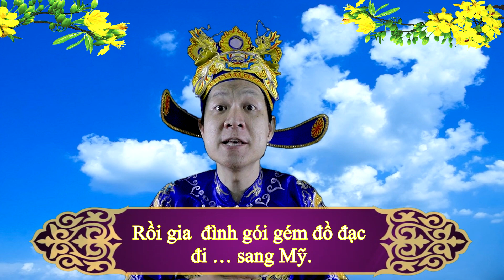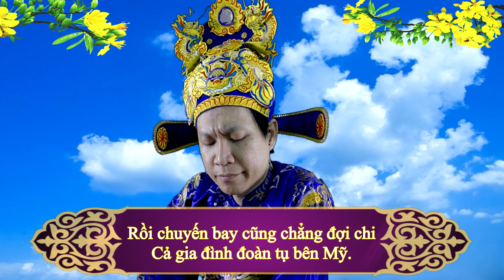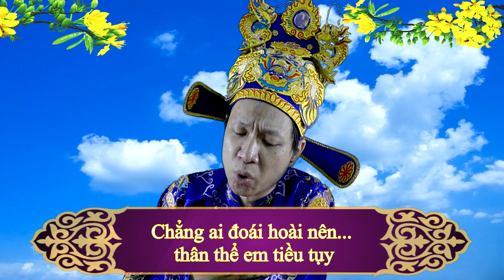Táo chính trị - vui vẻ và Ý Nhị. (Cảm ơn tất cả mọi người)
Yêu quý kênh thì ủng hộ nhé, thêm chút động lực ạ.
Lê Quang Lâm Techcombank: 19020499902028
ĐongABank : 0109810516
trang page sẽ cố gắng trong thời gian tới có nhé ạ.